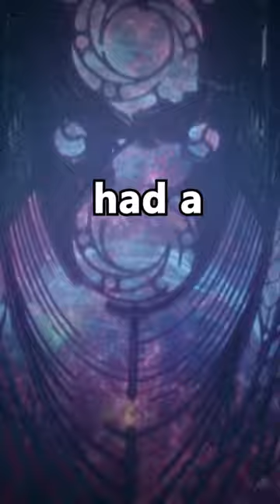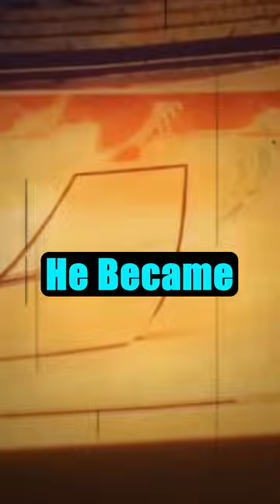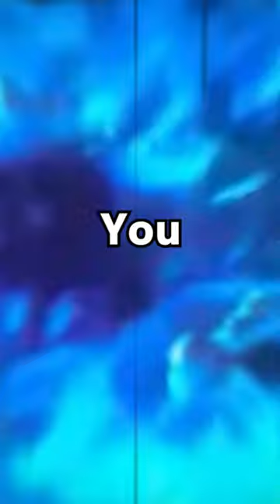Everything You Should Know About These Guys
Welcome to "Wiziva Studios" — your ultimate destination for everything Marvel and DC! 🌟

Dive into the extraordinary worlds of Marvel and DC with our passionate team of enthusiasts. We're here to be your guide through the sprawling multiverses of superheroes, supervillains, and all the captivating stories that have captured our imaginations for generations.

🔥 What to Expect:

✓ In-Depth Character Profiles: Uncover the secrets and origins of your favorite superheroes and villains. We go beyond the surface, delving into their complex histories, powers, and character arcs.

✓ Epic Storyline Breakdowns: Join us as we dissect the most iconic storylines and arcs from Marvel and DC comics. Whether it's a crossover event or a solo adventure, we'll break it down and analyze the impact on the characters and universes.

✓ Movie and TV Show Reviews: Stay up-to-date with the latest movie releases and TV series from both Marvel and DC. Our comprehensive reviews and analysis will keep you informed and entertained.

✓ Top 10 Lists and Rankings: From the most powerful heroes to the greatest supervillains, we compile top 10 lists that spark discussions and debates among fans.

✓ News and Updates: Be the first to know about the latest announcements, trailers, and updates from the Marvel and DC cinematic and comic book universes. We keep you in the loop!

🌟 Excelsior and Up, Up, and Away! 🌟

DISCLAMIER
This channel is runned and owned by me an normal, ordinary marvel fans.My opinions may or may not be different from yours. If my opinion is different or hurts you and your pov I AM REALLY VERY SORRY. Everything I say in my videos is in my point of view. It may be different from your THERE IS NOTHING WRONG in that. PEACE